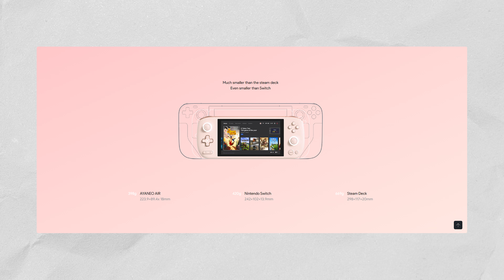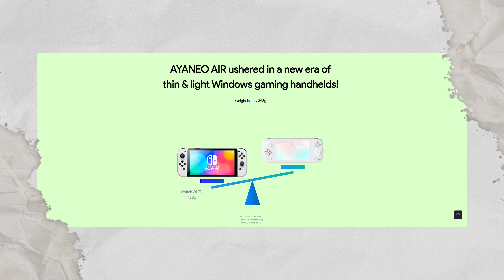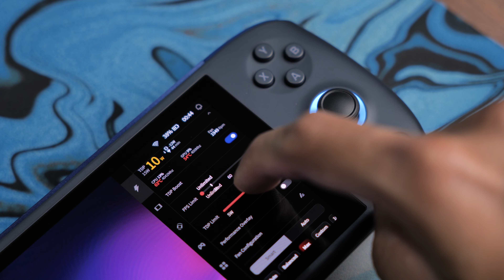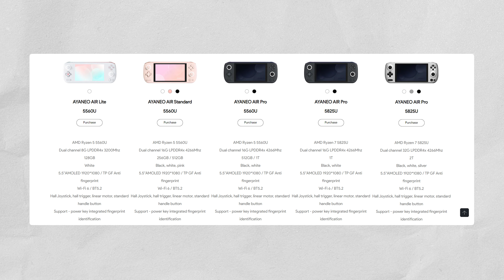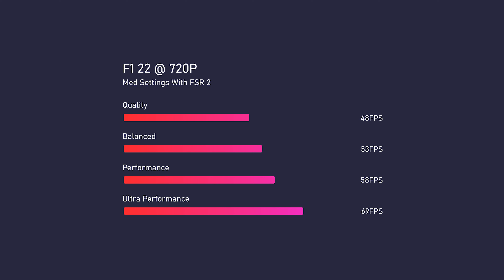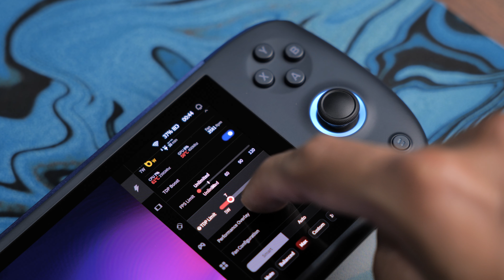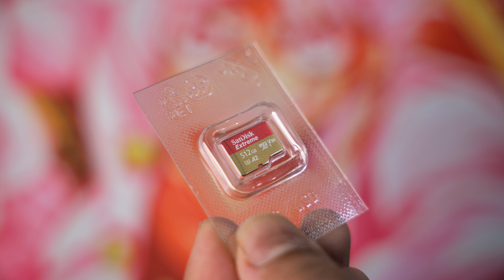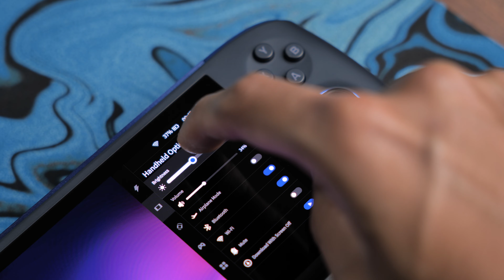PC Gaming Is DEAD ! Aya Neo Air Review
In this video i'm going to review aya neo air windows handheld gaming device. Aya neo air comes with amd ryzen 5 5560u & is capable of running modern aaa titles at 720p resolution and most of the older aaa games at 1080p resolution. Can handheld gaming devices replace a full fledged pc ? Let's checkout in this video.

Reminisce by Tokyo Music Walker